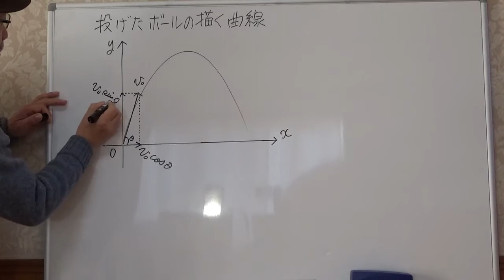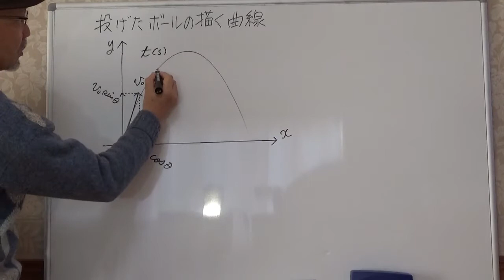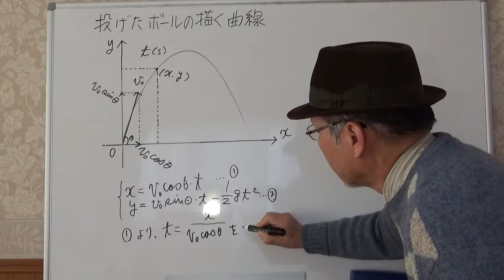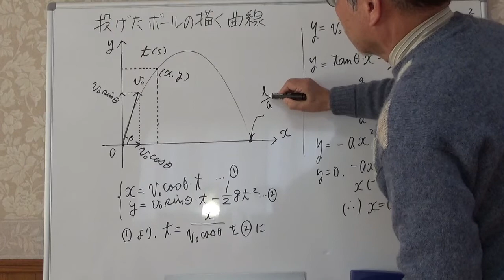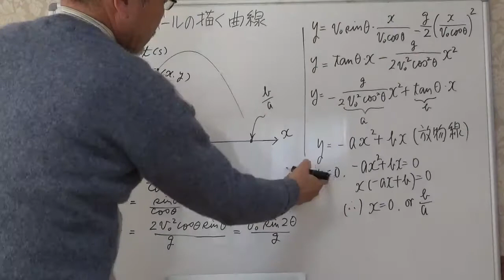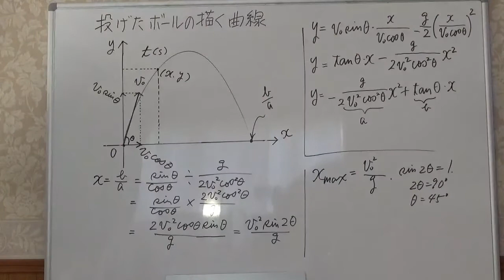投げたボールの描く曲線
受験とは関係なく、
身近な自然に関する、
特に物理を中心とした話です。

このチャンネルでは、主に物理に関する話ですが、

★風景動画については、次のチャンネルで視聴できます。

★ ネコ動画については、次のチャンネルで視聴できます。

★ サックス演奏動画については、次のチャンネルで視聴できます。